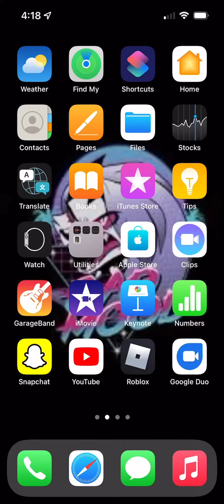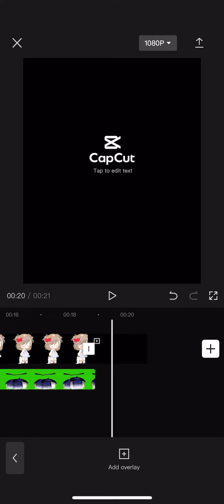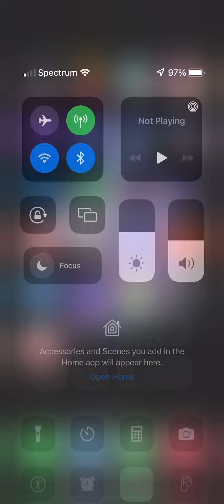{How I make the gatcha green screen edits}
Song I wanna live